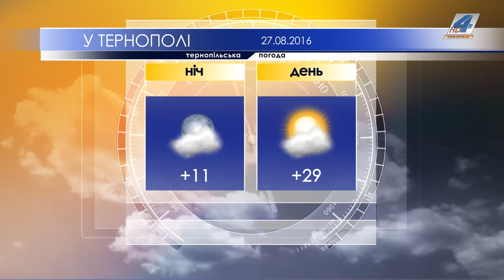Тернопільська погода на 27 серпня